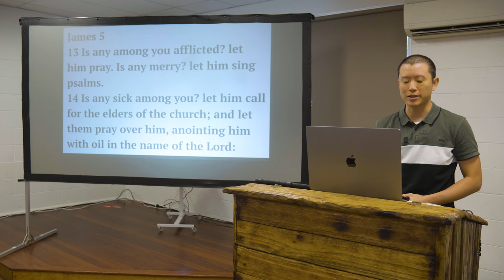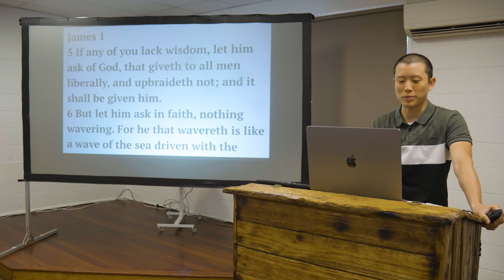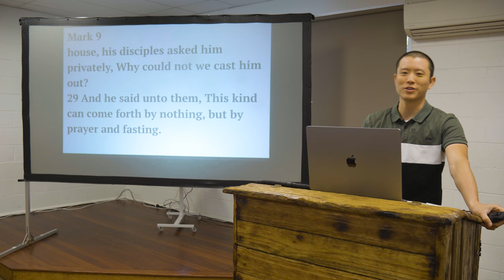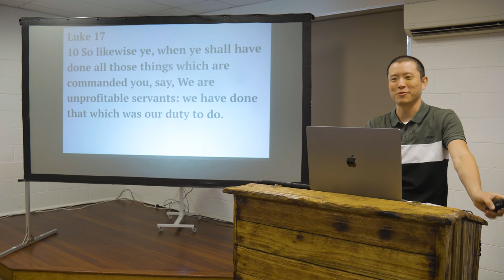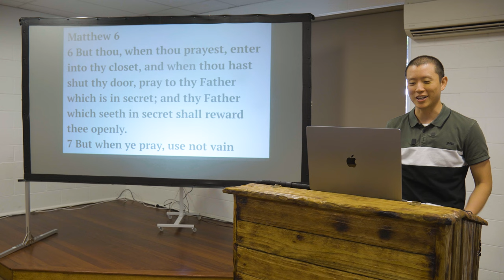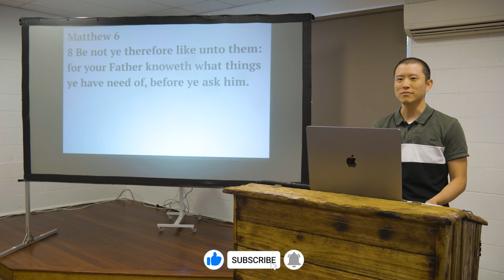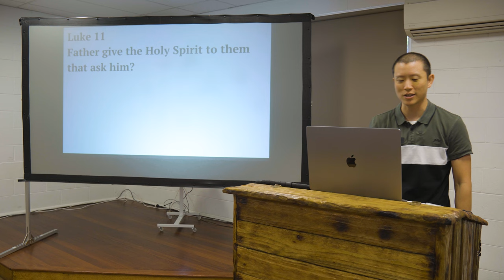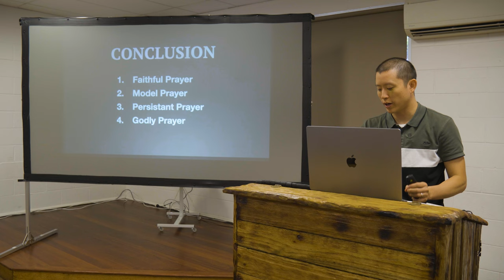SUN: The Prayer of Faith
Victor Tey preaches on praying and certain things to think about, like our conscience and prayers for other people.

Preached on Sunday 25th February 2024